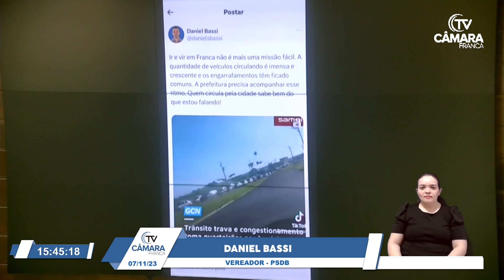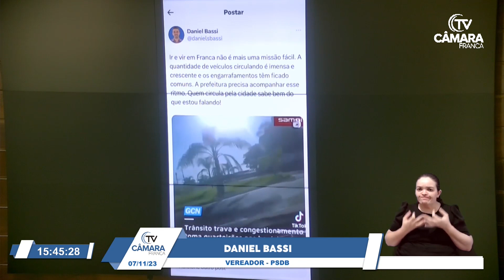Bassi alerta sobre problemas no trânsito e cobra projetos de mobilidade urbana